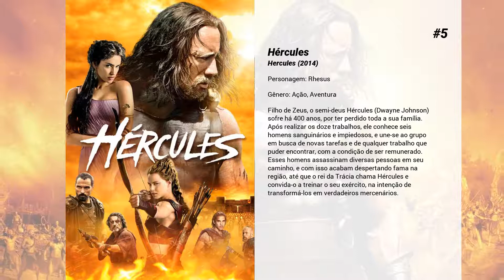Os melhores filmes de Tobias Santelmann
Lista de Os melhores filmes de Tobias Santelmann

5. Hércules
Filho de Zeus, o semi-deus Hércules (Dwayne Johnson) sofre há 400 anos, por ter perdido toda a sua família. Após realizar os doze trabalhos, ele conhece seis homens sanguinários e impiedosos, e une-se ao grupo em busca de novas tarefas e de qualquer trabalho que puder encontrar, com a condição de ser remunerado. Esses homens assassinam diversas pessoas em seu caminho, e com isso acabam despertando fama na região, até que o rei da Trácia chama Hércules e convida-o a treinar o seu exército, na intenção de transformá-los em verdadeiros mercenários.

4. Caçadores de Emoção: Além do Limite
Um jovem agente do FBI (Luke Bracey) tem como missão se infiltrar em meio a atletas de esportes radicais, suspeitos de cometerem uma série de roubos nunca vistos até então. Não demora muito para que ele se aproxime de Bodhi (Édgar Ramirez), o líder do grupo, e conquiste sua confiança.

3. Fuga
Dez anos depois que a peste negra devastou seu país, uma pobre família viaja em busca de melhores condições de vida. Em uma passagem deserta nas montanhas, eles são atacados por uma gangue de cruéis fora da lei, que só poupa de Signe, uma garota de 19 anos. Ela é feita prisioneira e levada para o acampamento deles. Logo, ela percebe que está destinada a algo pior que a morte. Então, Signe compreende que a única solução é escapar.

2. Expedição Kon Tiki
Este drama, inspirado na história real de Thor Heyerdahl, mostra a expedição Kon-Tiki. Em 1947, este pesquisador tinha uma tese ousada para a época: ele acreditava que a Polinésia tinha sido ocupada primeiro pelos povos da América do Sul, e não pelos povos do oeste, como diziam os livros de História. Para comprovar que essa versão da história era possível, Thor decidiu construir uma pequena jangada, com os mesmos materiais de séculos atrás, e chamou cinco tripulantes inexperientes para partir com ele em uma viagem de três meses, considerada por todos como uma aventura suicida. Enquanto flutuam pelo oceano Pacífico, torcendo para serem levados à direção correta, os homens enfrentam problemas com tempestades, tubarões, baleias, recifes de corais e com a própria jangada, que corre o risco de se desfazer a qualquer momento.

1. O Cidadão do Ano
Nils vive em Beitostølen, é casado com Gudrun e tem um filho chamado Ingvar, que acaba de começar a estudar em Oslo. Ele é um homem feliz aos 45 anos de idade, e trabalha como motorista de arado, responsável ​​por manter a estrada do condado sobre Valdresflya livre de neve. Ele foi recentemente escolhido como Cidadão do Ano da cidade e está ansioso para a aposentadoria e para ter netos, o que seria uma vida totalmente despreocupada. Um dia ele recebe um telefonema dizendo que seu filho morrera de overdose. O luto pela perda de Ingvar se transforma em escuridão e vingança, e de repente Nils se coloca no meio de uma guerra contra as drogas. O paraíso bonito e calmo do inverno de Beitostølen é transformado em uma zona de guerra de fogo.